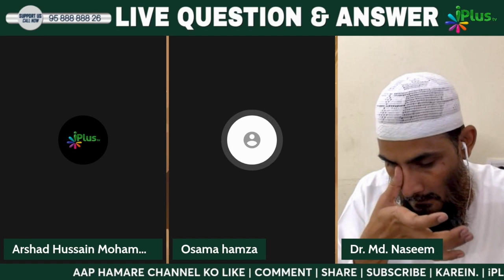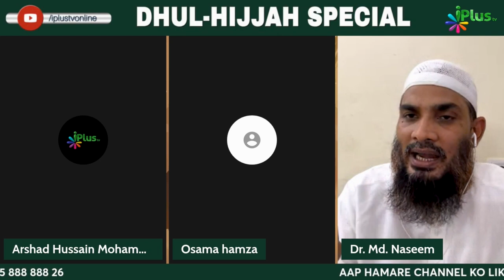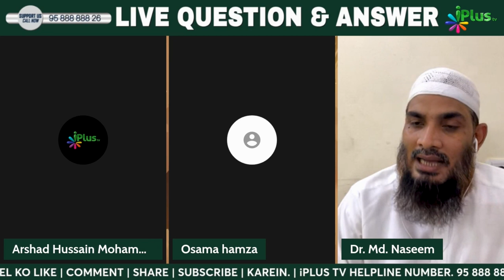Qurbani Ke Janwar Ka Daanta Hone Ka Matlab Kya Hai? By Dr. Mohammad Naseem Madani iPlus TV Deeni Q&A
UPI : donateilm@icici